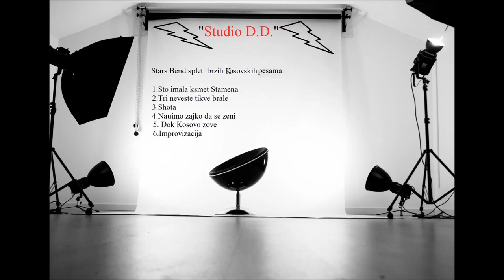STARS BEND----splet brzih Kosovskih svadbarskih pesama